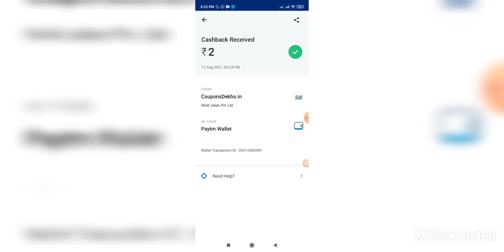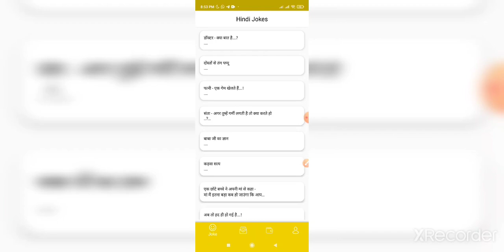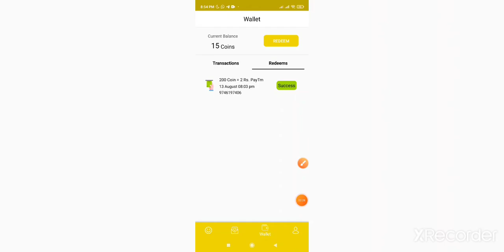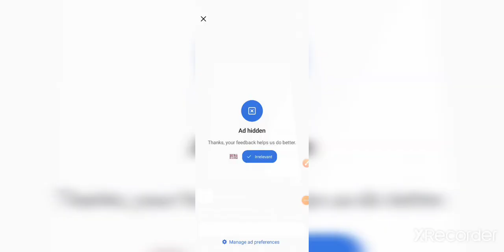Signup & Reedem Paytm Cash | With My Proof | Simple Earning App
❤️SPOT TIPS

JOIN OUR TELEGRAM FOR DAILY SCRIPT & LOOT OFFERS💥

Tags 👇

1) Money making Apps malayalam
2) Money Making Apps Malayalam 2021
3) Money earning Apps 2021
4) Money Earnings Apps Malayalam
5) Lockdown Money Making Apps Malayalam 2021
6) Lockdown Money Making Apps Malayalam
7) Free Money Making Malayalam
8) How To Get Money In Lockdown 2021 Malayalam
9) Easy Money Earning Malayalam 2021 Free
10) Paytm Cash Earning Apps Malayalam
11) Paytm Money Making 2021 Malayalam
12) Part Time Jobs In Lockdown Malayalam
13) Part Time Free Jobs Malayalam
14) Online Jobs Malayalam
15) Online Money Earning Malayalam
16) Online Money Making Malayalam
17) Online Part Time Jobs Malayalam
18) Online Free Money Earning Malayalam
19) Online Easy Money Making Malayalam
20) 2021 Money Making Apps Malayalam
21) Money Free Making Apps 2021
22) Part Time Working Jobs Malayalam
23) Easy Money Get Malayalam
24) Bank Loots Malayalam
25) Paytm Loots Malayalam